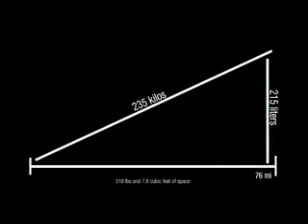Ford Dealer Denver, CO | Ford Fuel Economy Denver, CO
Visit Phil Long Ford of Chapel Hills in the Denver, CO area to get the best deals on our most dependable new Fords with excellent Ecoboot fuel economy. Come check out the sleek new, 2013 Ford's that gets excellent gas mileage, at Phil Long Ford of Chapel Hills, in the Denver, CO area.